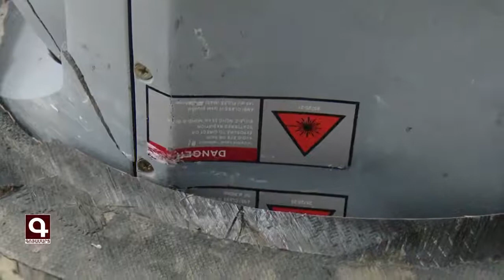Очередной беспилотник сбыт вооруженной силой Карабаха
Today, in the result of hostilities in the Artsakh-Azerbaijani conflict zone, the air defense units of the Defense Army shot down 5 enemy UAVs.